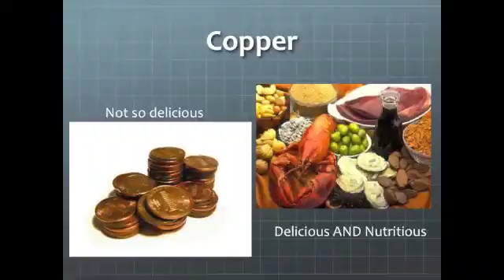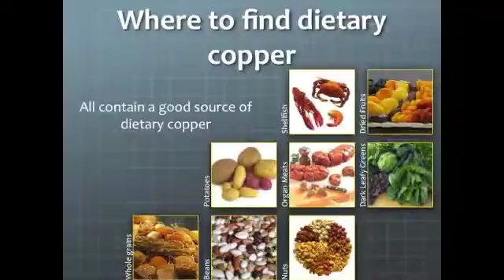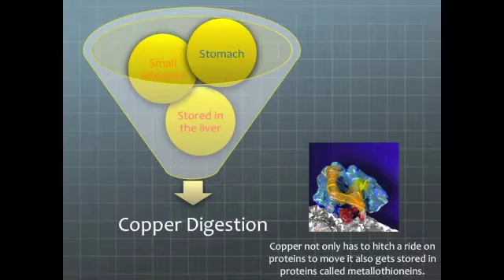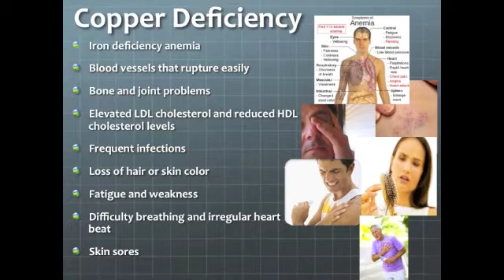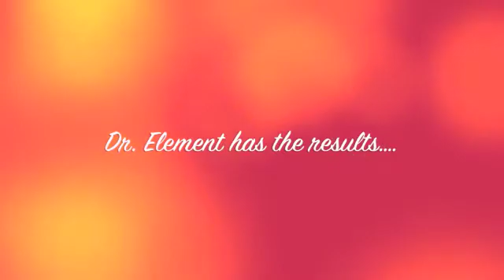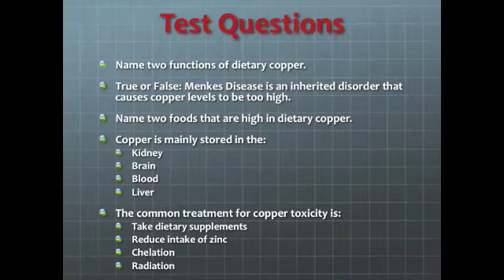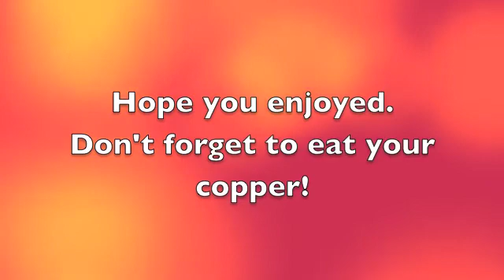Dietary Copper - the movie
Nutrition Class Project